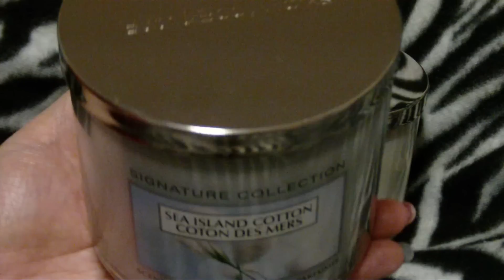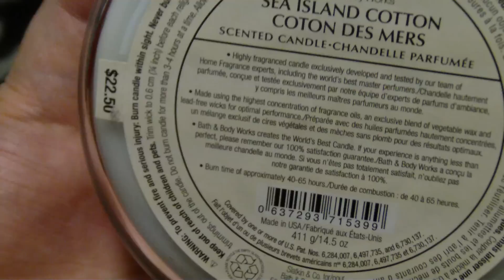Bath & Body Works Candles